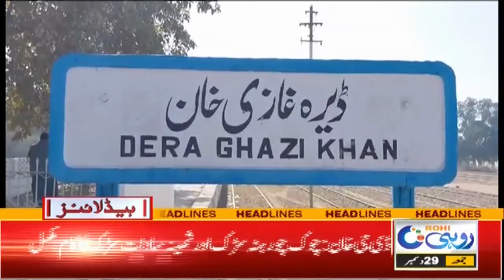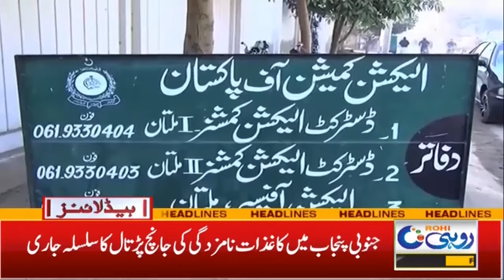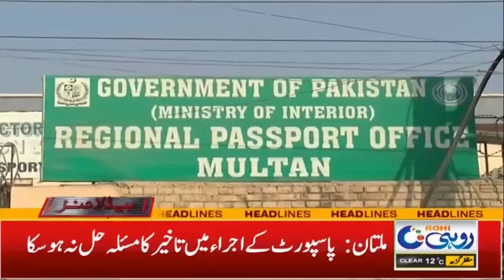Reign of Fog Remains - 9am News Headlines | 29 Dec 2023 | Rohi